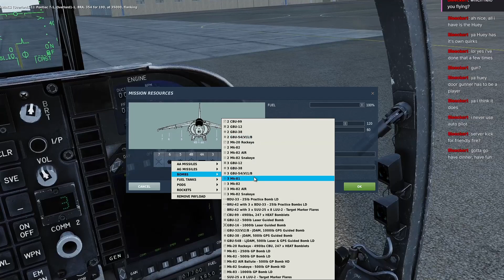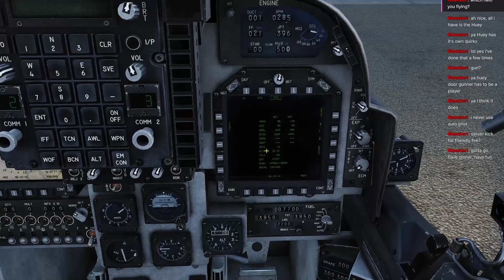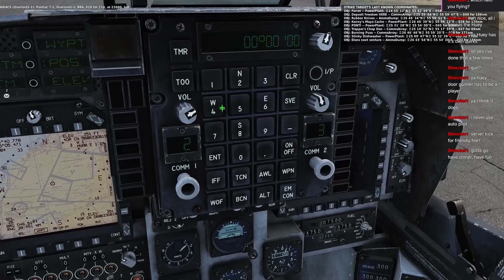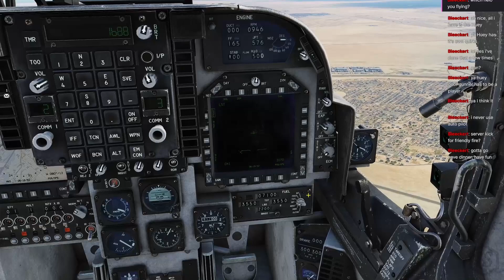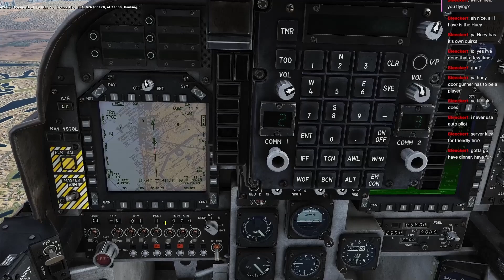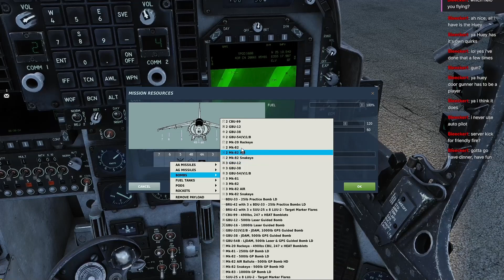[DCS] Hoggit PGAW Live stream - Part 2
This channel contains lightly edited recordings of what I live stream over on Twitch.

I stream live over at Twitch why not head over there and follow to be notified of live streams.

PC Spec
* 32GB RAM
* 128GB SSD
* 1TB M.2 SSD
* DelanClip head tracking
* VKB Gladiator Joystick
* VKB T-Rudder pedals